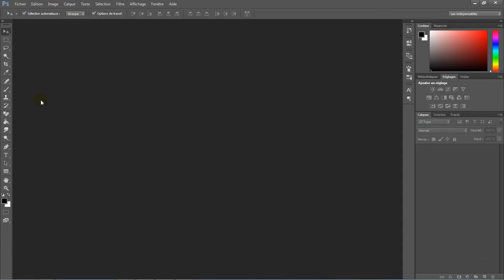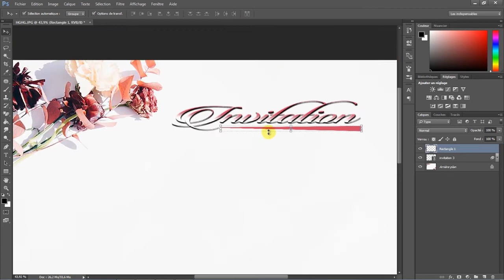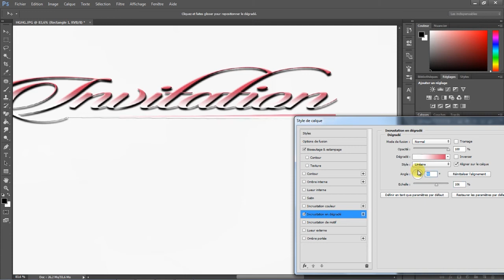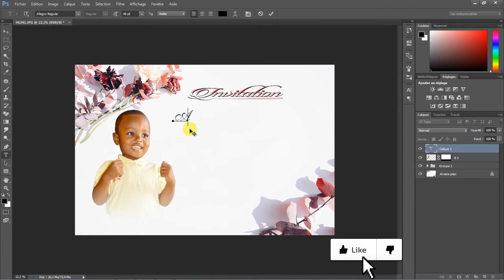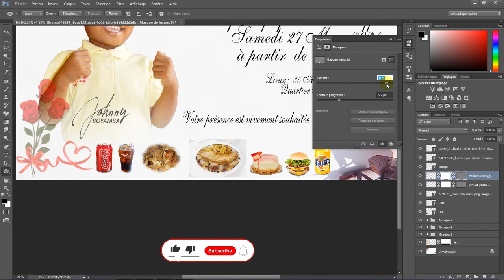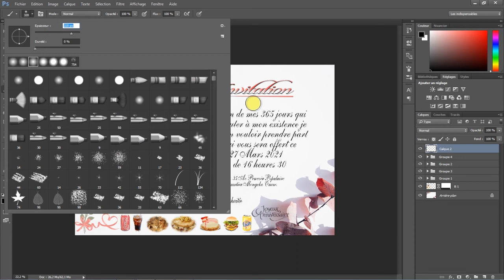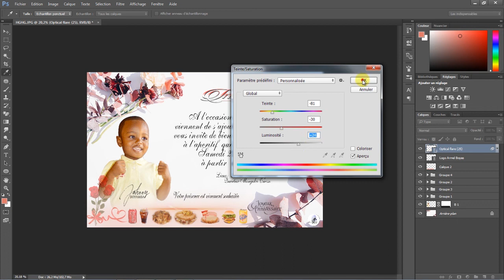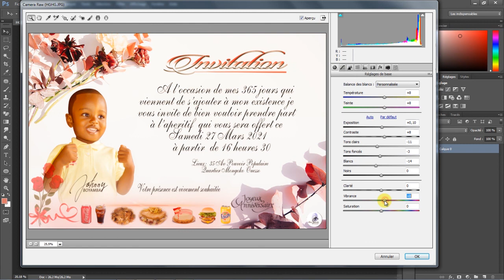TUTO BOY, COMMENT FAIRE UNE CARTE INVITATION SUR PHOTOSHOP Anniversaire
*** Comment faire une carte invitation sur Photoshop anniversaire ***